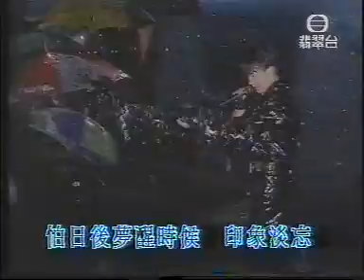1995狂歌熱舞在黎明@陽光,夜搖遥&那有一天不想你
陽光,夜搖遥&那有一天不想你